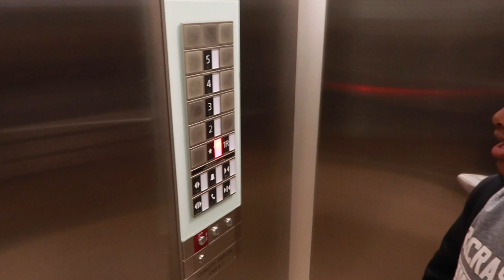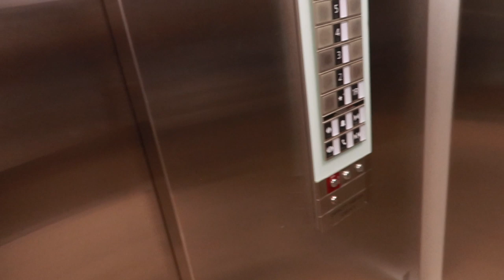VLOG 202 | Back to Texas...The Party Was a Hit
Here's another vlog you guys!!

Intro: Music by Ryan Little - sunkissed.
EQUIPMENT USED
🔸 LAPTOP: MAC